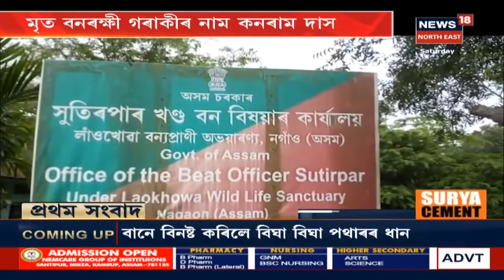প্ৰথম সংবাদ : বকোত আৰক্ষী বিষয়াসহ তিনিজনৰ দেহত পোৱা গৈছে COVID Positive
18 July 2020 : বকো থানাৰ OC ৰত্নেশ্বৰ দাস COVID Positive । আৰক্ষী বিষয়া কামাখ্যা মিশ্ৰও আক্ৰান্ত Coronaত । আক্ৰান্ত চালক জয়ন্ত ঠাকুৰীয়া । তিনিওজনক পতঞ্জলি ক'ভিড হাস্পতালত ভৰ্তি কৰোৱা হৈছে। লগতে আন আন সংবাদ।